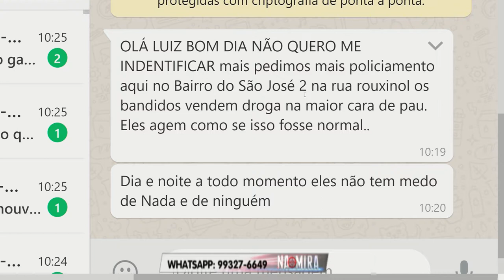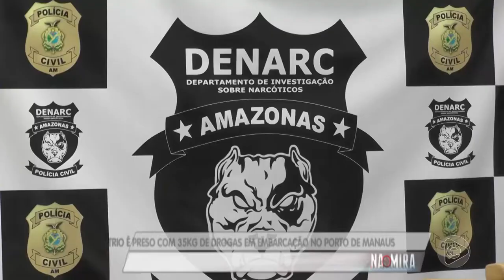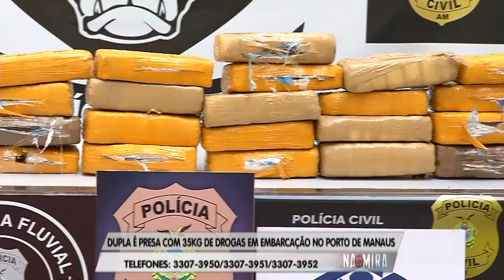Na Mira Em Tempo 09 08 2019 2º Bloco